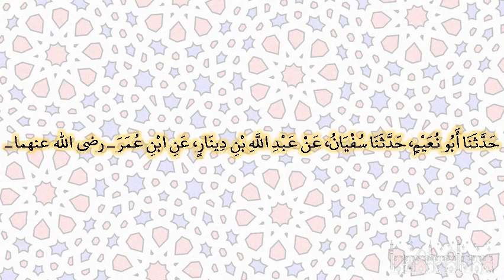صحيح البخارى - كتاب الاعتصام بالكتاب والسنة - 7326 - باب ما ذكر النبي صلى الله عليه وسلم وحض على...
صحيح البخارى - كتاب الاعتصام بالكتاب والسنة - 7326 - باب ما ذكر النبي صلى الله عليه وسلم وحض على اتفاق أهل العلم
حدثنا أبو نعيم، حدثنا سفيان، عن عبد الله بن دينار، عن ابن عمر ـ رضى الله عنهما ـ أن النبي صلى الله عليه وسلم كان يأتي قباء ماشيا وراكبا‏.‏